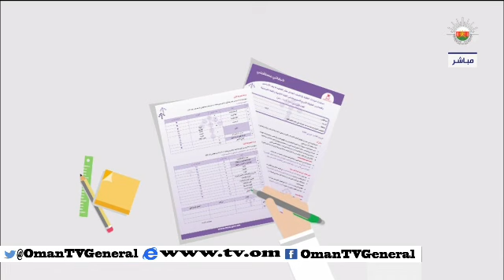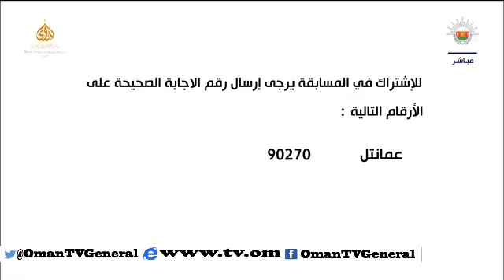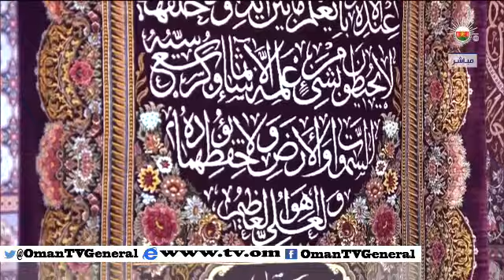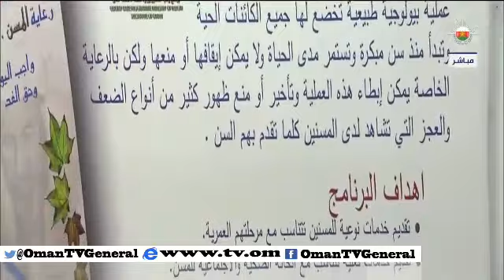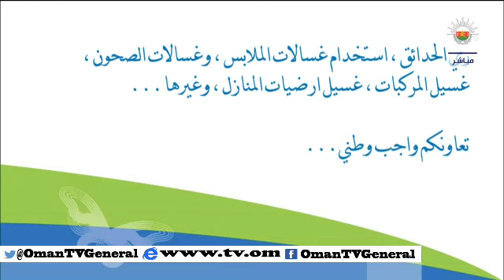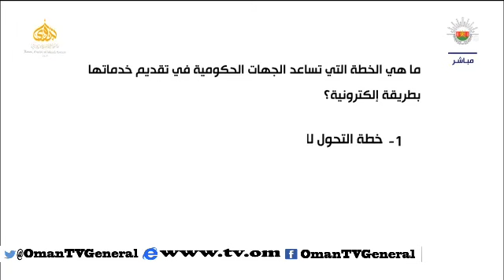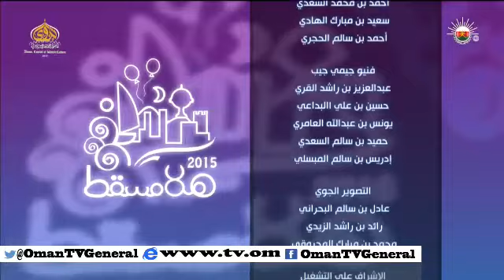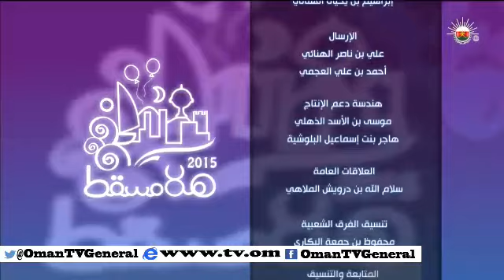هلا مسقط - الثلاثاء ١٠ فبراير ٢٠١٥